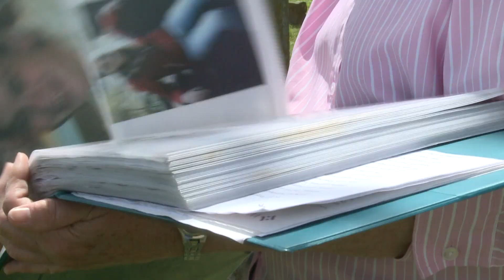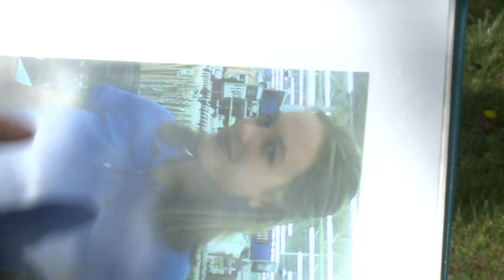Nina Ingram 6 year Anniversary